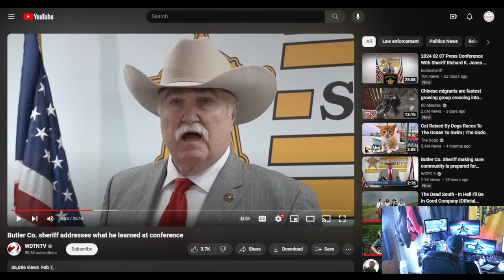The Watchman News - The Butler County Sheriff Is Full Of SH@T • Cyber Attack Imminent? • Discernment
WDTNTV Butler Co. sheriff addresses what he learned at conference